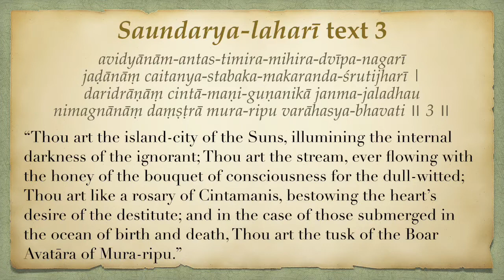Śrī Saundarya-laharī: Removal of all Ignorance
Saundarya-laharī text 3:

avidyānām-antas-timira-mihira-dvīpa-nagarī
jaḍānāṃ caitanya-stabaka-makaranda-śrutijharī |
daridrāṇāṃ cintā-maṇi-guṇanikā janma-jaladhau
nimagnānāṃ daṃṣṭrā mura-ripu varāhasya-bhavati ॥ 3 ॥

“Thou art the island-city of the Suns, illumining the internal darkness of the ignorant; Thou art the stream, ever flowing with the honey of the bouquet of consciousness for the dull-witted; Thou art like a rosary of Cintamanis, bestowing the heart’s desire of the destitute; and in the case of those submerged in the ocean of birth and death, Thou art the tusk of the Boar Avatāra of Mura-ripu.”

Saundarya-laharī 3 Essential Points:

Power of this sloka is Attainment of all Knowledge.
Śakti is so powerful that She destroys ignorance, giving realization of all states of consciousness.
One Cintamani gem can grant all wishes, and She is like a rosary—108 of them.
She is tusk of the Boar incarnation: the power that kills all great demons and rescues the world from oblivion.